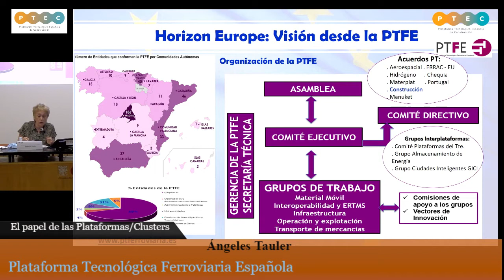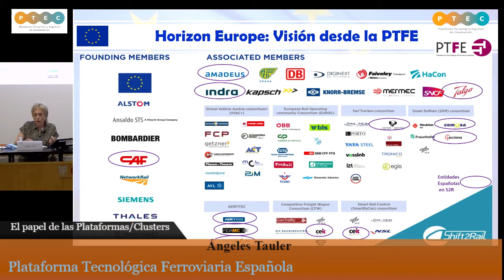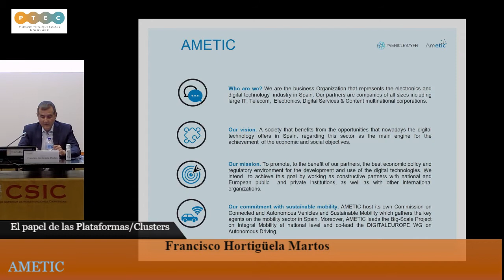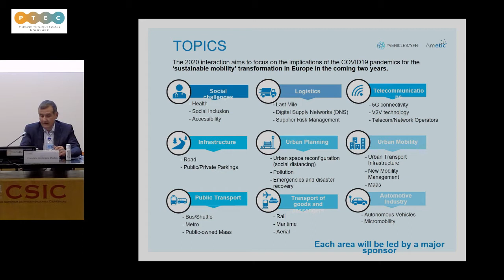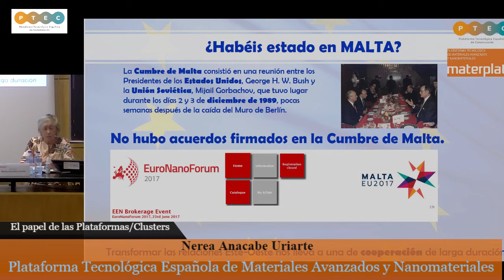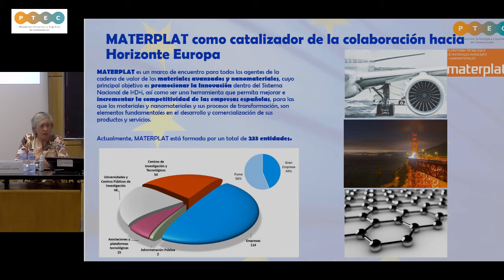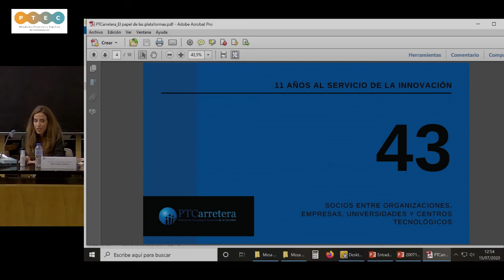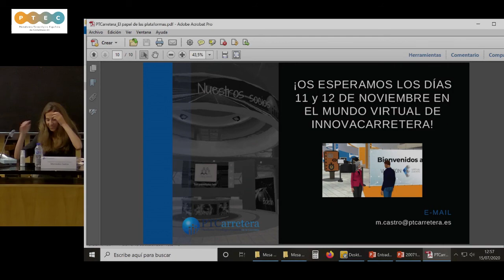JORNADA “HORIZON EUROPE”. Mesa redonda. El papel de las Plataformas/Clusters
El IETcc ha sido sede el 15 de julio de 2020 de la jornada que organiza la PTEC sobre el nuevo Programa Marco Horizon Europe y oportunidades para el sector. Se presentaron además casos de éxito de empresas del sector de la construcción en H2020. En la jornada se debatió también sobre la aproximación multisectorial al entorno construido y los factores de éxito en el Programa Marco.
Contó la presencia de autoridades como Dña. Teresa Riesgo. Secretaria General de Innovación; Dña. Elena Domínguez. Vicepresidenta de relaciones internacionales del Consejo Superior de Investigaciones Científicas; D. Juan Lazcano. Presidente de la Fundación PTEC y CNC y D. Ángel Castillo Talavera, Director del Instituto de Ciencias de la Construcción Eduardo Torroja del CSIC.
Modera y presenta PTEC: Carlos Martínez Director-Gerente de PTEC. - Presentación de la Agenda estratégica de la PTEC/Construcción y Proyecto Europeo INNOSUP. METABUILDING
● PTFE. Plataforma Tecnológica Ferroviaria Española. Dña. Ángeles Tauler.
● AMETIC. D. Francisco Hortigüela Martos
● MATERPLAT. Plataforma Tecnológica Española de Materiales Avanzados y Nanomateriales. Dña. Nerea Anacabe Uriarte
● PTC. Plataforma de la Carretera. Dña. Mercedes Castro.